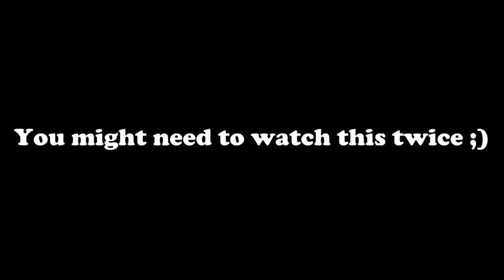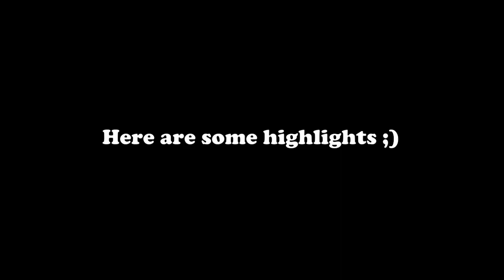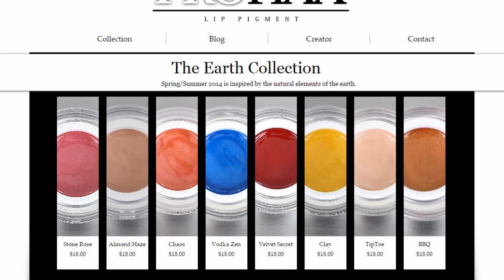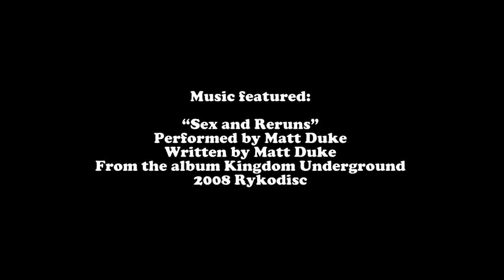Birthday Haul Video!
Some of the products featured in this video:

The Groomed Man Co. Beard Oils

The greatest movie ever made:
Ninja III: The Domination (don’t worry, you don’t need to see any of the others – this was actually the only one in the “trilogy” that was titled as if it was part of a trilogy.)

The greatest painting ever painted:
(check it out - there’s also Nicolas Cage AS a unicorn! RIGHT?! Should I say it again? Okay… Nicolas Cage AS a UNICORN! Wanna know what you call it? A Nicolas Cage-icorn of course. Don’t be stupid. Jeez.)

WHO SENT THE KATH & KIM MAGNETS?! THEY ARE AMAZING!!!

Everything else featured you should know where to get. If you don’t know where to buy MAC makeup then you have bigger problems that I can help you with. HOWEVER if you have any questions at all, please remember to leave them and I’ll do my best to get back to you!

Music featured:

“Sex and Reruns”
Performed by Matt Duke
Written by Matt Duke
From the album Kingdom Underground
2008 Rykodisc

Please know that I read every single comment left for me but I'm not always able to reply. I'd love to hear from you!